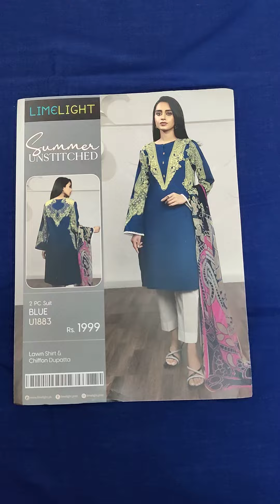U1883 | Limelight | 2 PC Suit | Summer Unstitched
Code: U1883
Dress Details:
Lawn Shirt &
Chiffon Dupatta